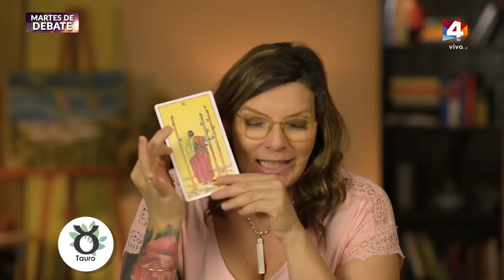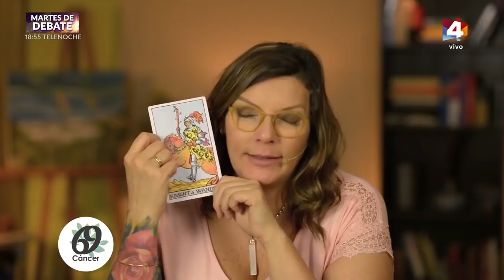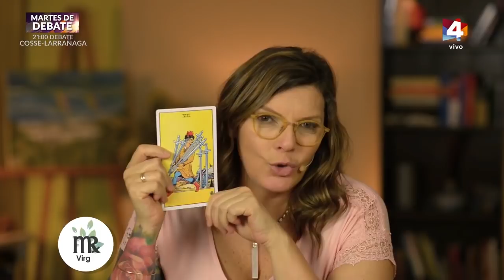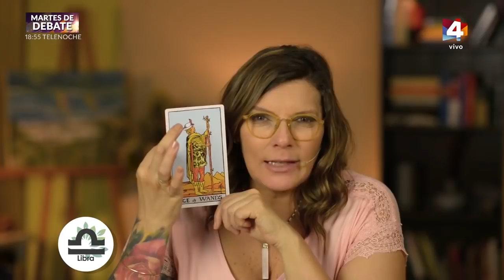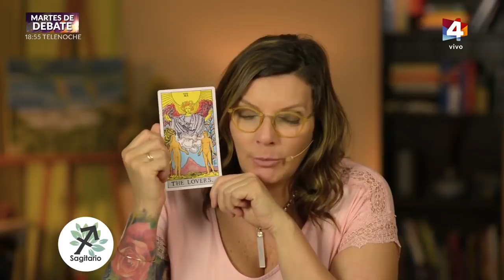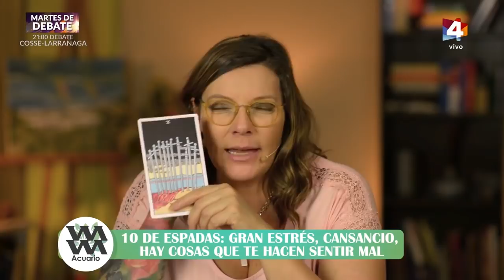Buen día Uruguay - Horóscopo 25 de Junio